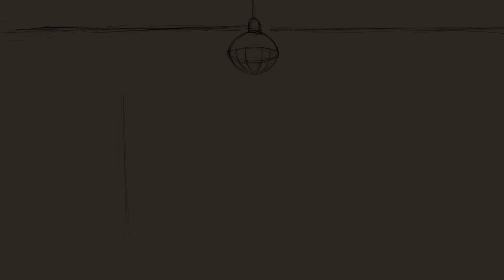Background Art Timelapse - Projector Scene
Background art timelapse for Projector scene for the How It Should Have Ended (HISHE) "IT" Movie Episode. Artwork was created using the Procreate app on the iPad Pro.